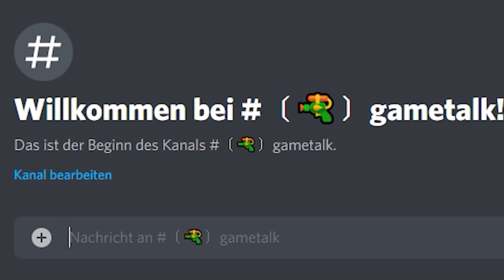WALD UND WIESENBRAND | GTA V LSFD #6 - FEUERWEHR MOD GTA V | RESCUE MOD